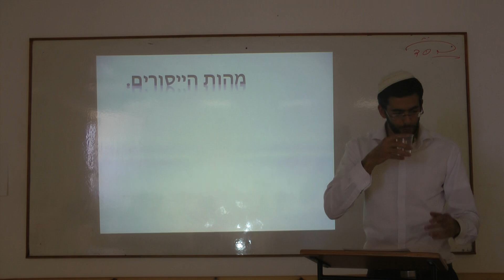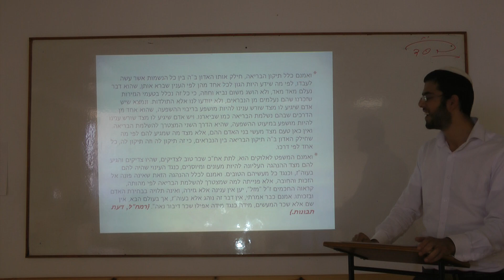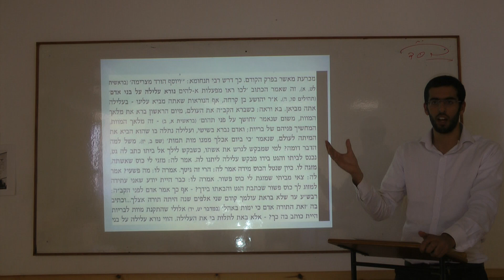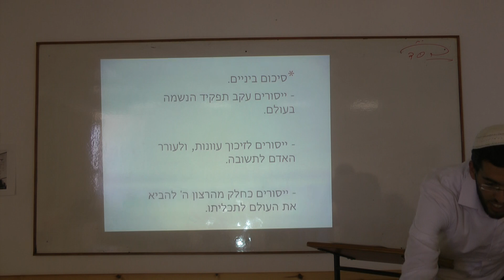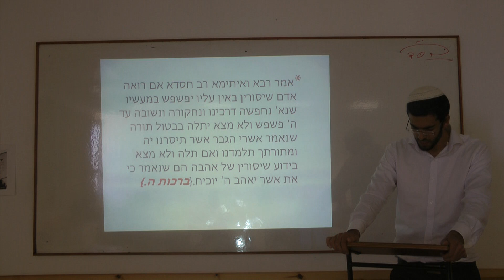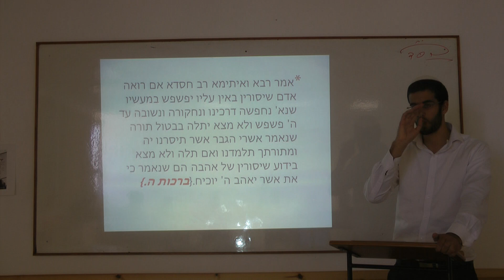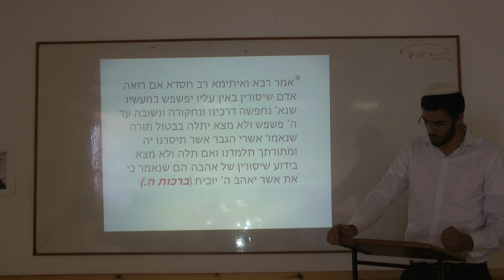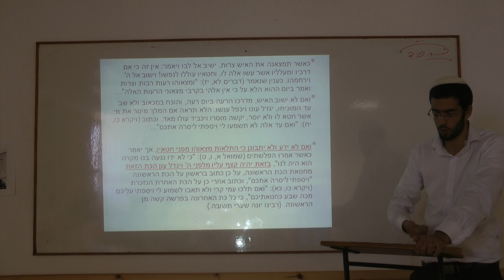מהות היסורים - ר' יואל בסיראור